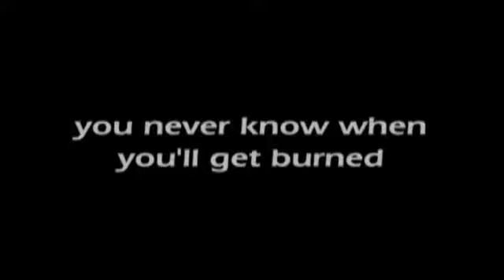"Toast" Trailer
Trailer for the 48 Hour Film Fall Shootout.  You can watch the whole movie at: